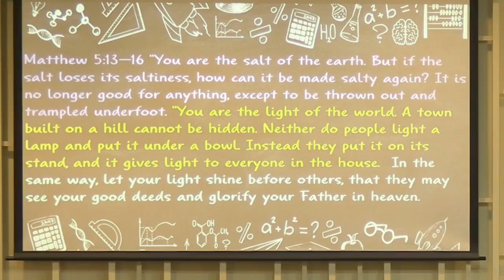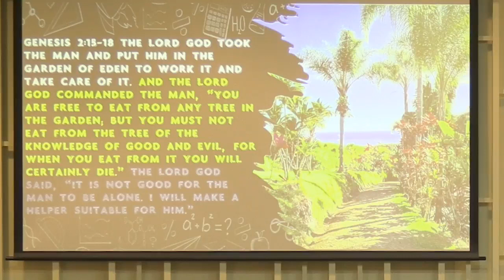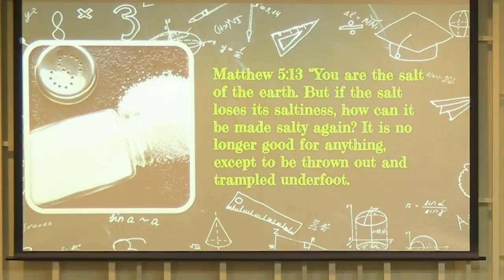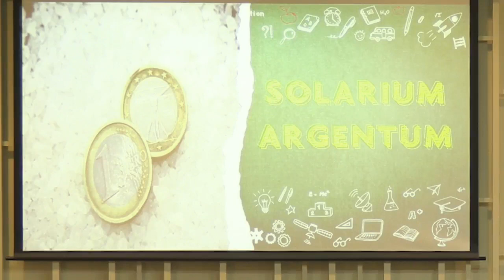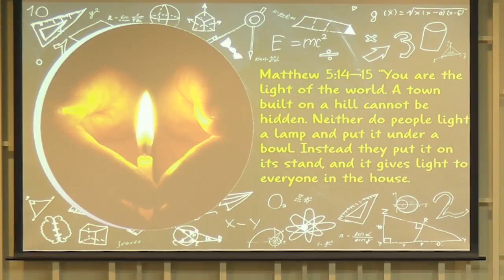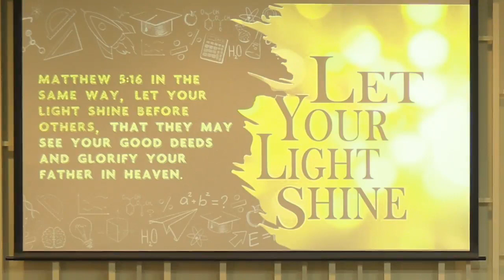Just Add A Little Flavor To The World!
Salt and Light - Matthew 5:13-16 - Sermon on the Mount - You are the Light of the World - You are the salt of the Earth